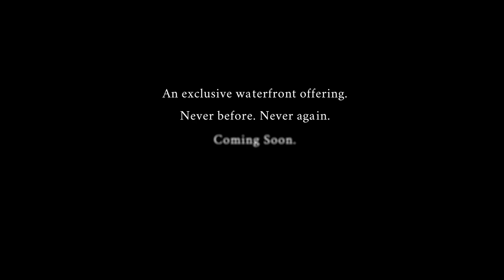The Upper Deck – Waterfront Residences – Blakehurst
For more information on The Upper Deck contact Suzanne Hibberd 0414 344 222 or Peter Leckie 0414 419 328.